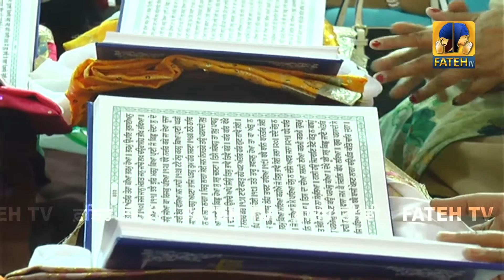Fateh Tv | Paath Bodh Samagam Part 75 | HD